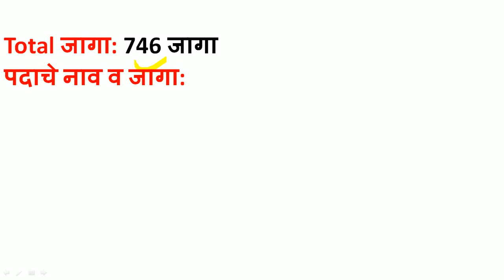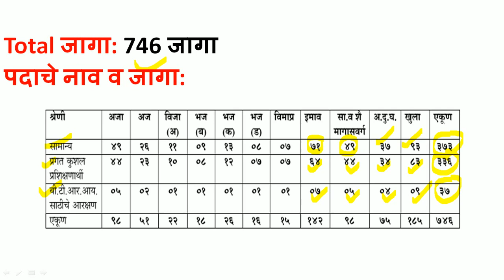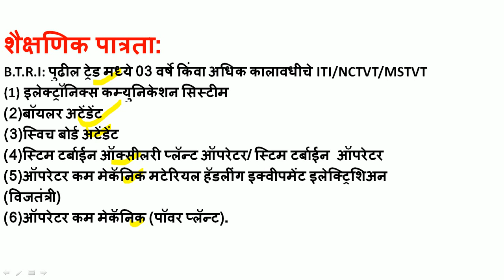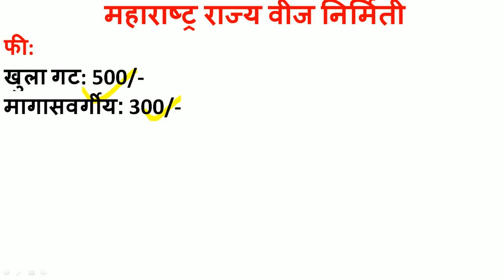महानिर्मिती सरळसेवा महाभरती नवीन जाहिरात प्रसिद्ध | वर्ग-3 पदांसाठी भरती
महाराष्ट्र शासन महानिर्मिती मार्फत महाभरती नवीन जाहिरात प्रसिद्ध झालेली आहे.या भरतीमध्ये सामान्य,प्रगत कुशल प्रशिक्षणार्थी,B.T.R.I आरक्षित ही पदे सरळसेवा पद्धतीने भरली जाणार आहेत.